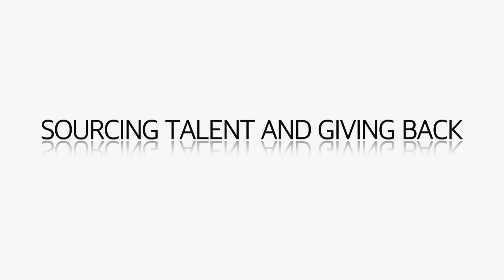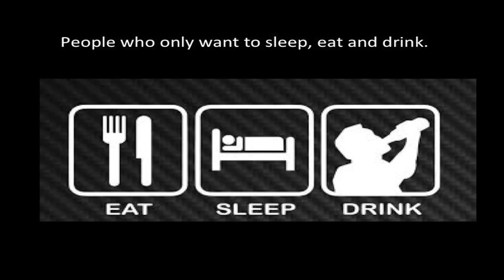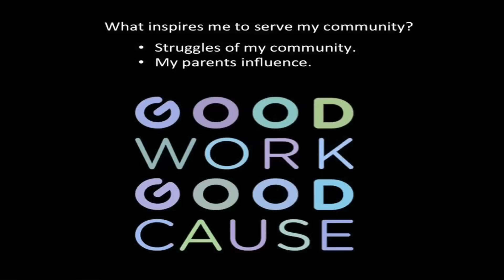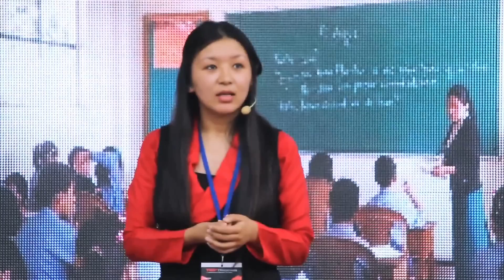Crowd sourcing talent and giving back | Tenzin Nyima | TEDxDharamsala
Tenzin Nyima presents a talk on the subject of 'giving back'. As a Tibetan living in exile in India, she asks whether contributing to her community can only be achieved though social work or whether, by becoming personally successful in any given field, an exile Tibetan might give back by inspiring her peers.

Tenzin Nyima was born and brought up at McLeod Ganj, Dharamsala. She did her schooling from Tibetan Children’s Village School, Upper Dharamsala and continued her studies and did Bachelors degree in English Literature from St.Bedes College, Shimla and topped in her college.  She then did Masters in Human Resource Management from Pune University.  She actively participated in co-curricular activities viz. cultural(Tibetan dance and Indian semi-classical dance), academic( elocution, debate,quiz, essay and poetry competition etc) and sports which she think is important beside what one does in school and college.